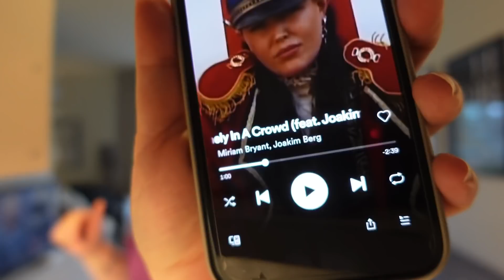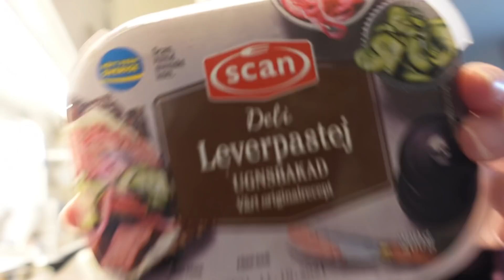VLOGG 93 | EN TUR TILL FALKENBERG 🚘🥰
Hej finisar!❤️

I dagens video jobbar jag halvdag på fredagen och passar då på att träna (har köpt kort på Friskis & svettis👌🏻). Innan det laddar jag upp med korv stroganoff till lunch ☺️

Dagen efter ger jag er ett serietips på HBOMax med Mark Ruffalo, hahaha besatt av honom? Vad bra😅 Sen fixar jag mig inför att ta bilen ner till Falkenberg för att hälsa på min brorsdotter Tyra😍 Vi går på bio och käkar på pinchos, så mysigt!

/Sabina